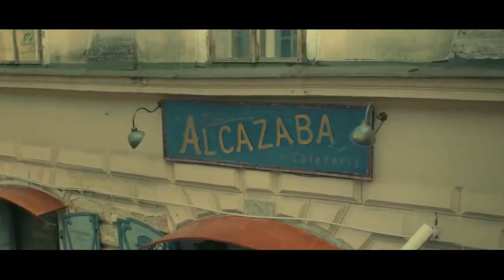ost memories of the alhambra - part 2 - elaine - daydream - mv